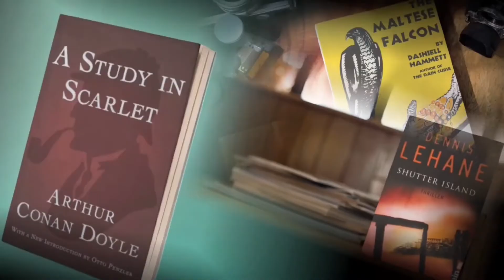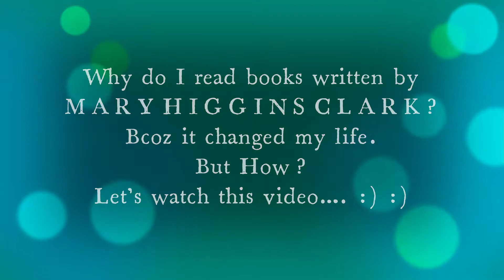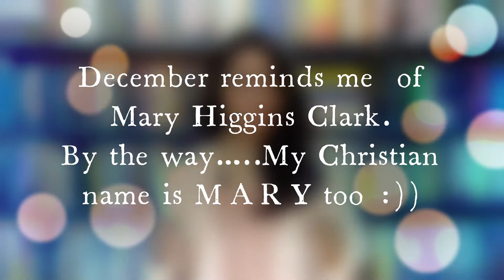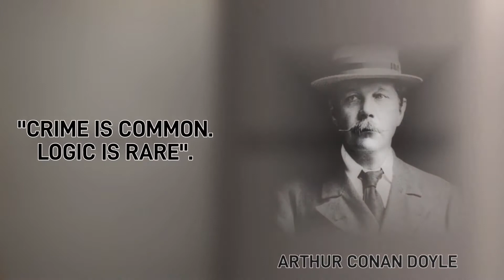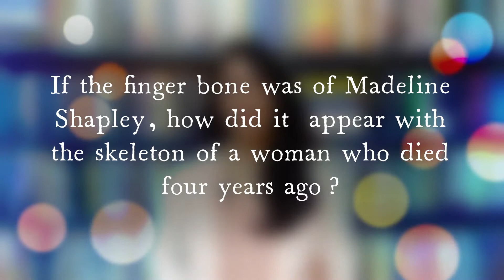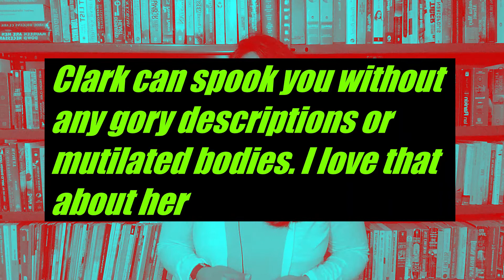Mary Higgins Clark and Suspense Thrillers| BookTube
I started reading Mary Higgins Clark when I was 16 and she introduced me to the world of female protagonists led Crime Thrillers. And that opened not only a new world but also many other things. I am sharing a few among them through these videos.

Love
Shalet

About me:

I am Shalet Jimmy.
I love books and I talk about them here.
I also love Classic Crime Movies
I am an avid Crime Fiction reader. Hence, they predominantly constitute my read and to be read list.
But I have other genres too.
Welcome to Shalet Jimmy's Story World